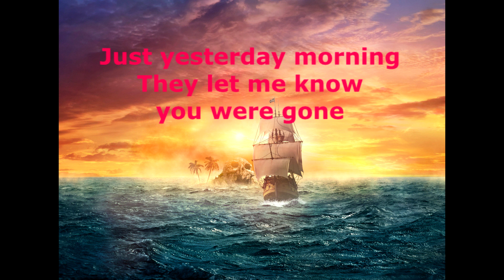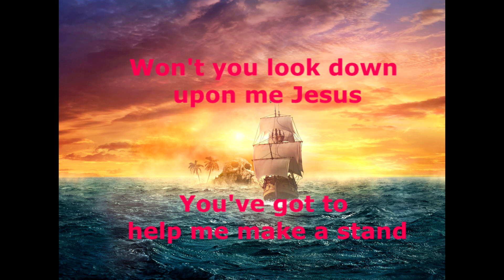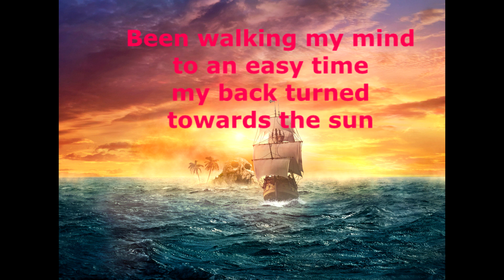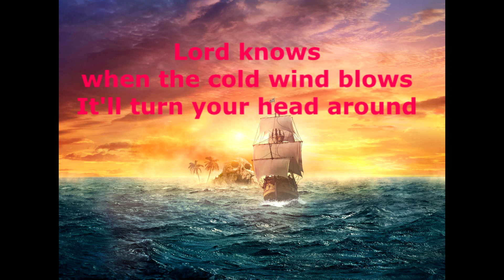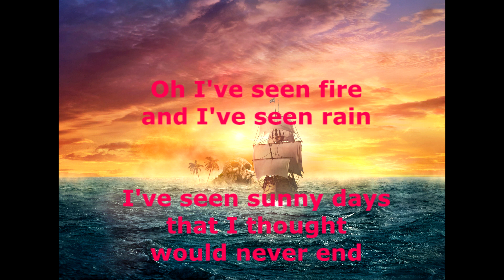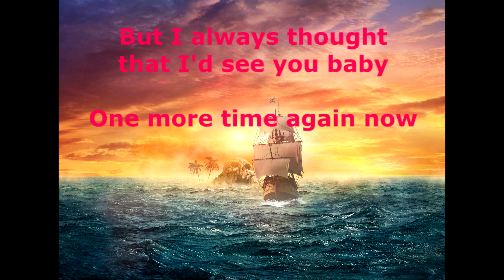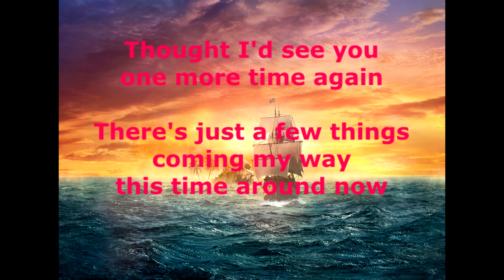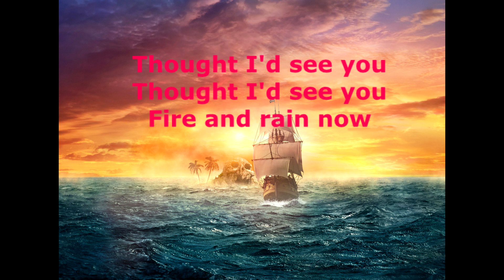Fire and Rain - James Taylor - with lyrics